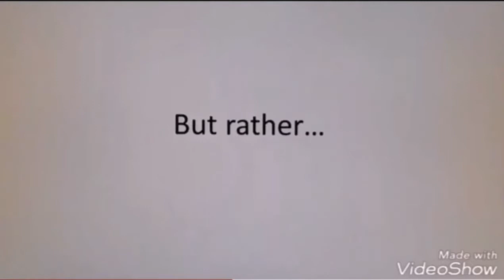Stolen and improved cyborg video